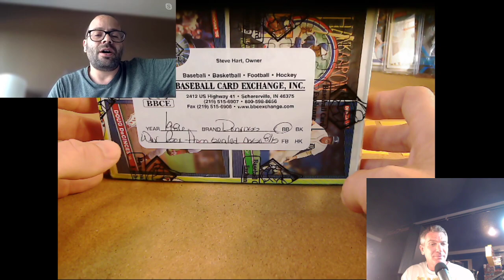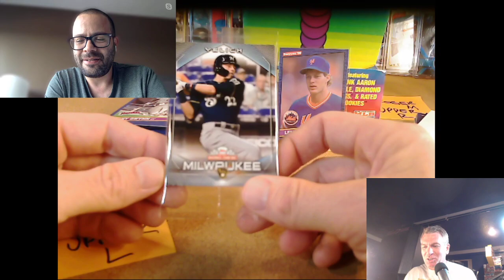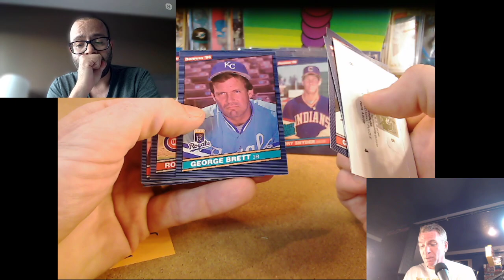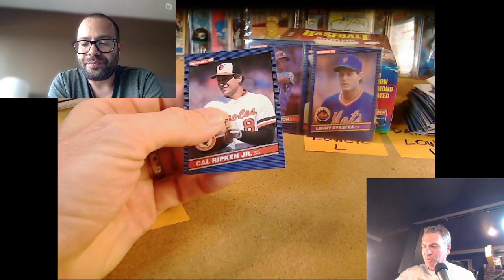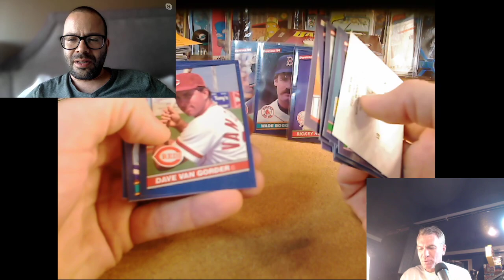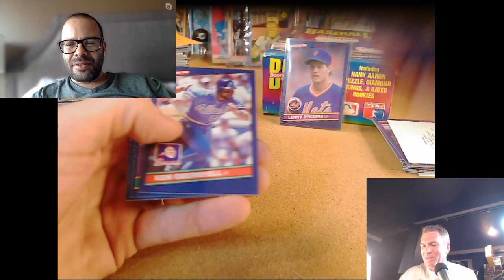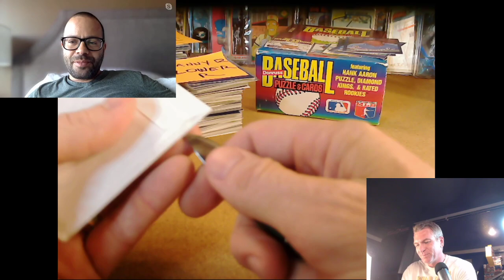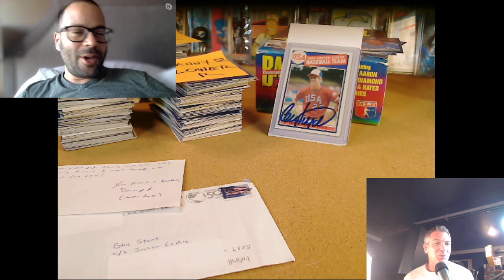1986 Donruss Wax Box Break - FASC - with Stu Stone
1986 Donruss Wax Box Break - FASC - with Stu Stone

This was a charity break, with all buy-ins from the break donated for Stu and family, in memory of Jack Eisenstein, The Jack of All Trades.

Stu requested the donations be made in Jack's memory to the  Chris Carlin family, as their brother John Carlin battles with Lou Gehrig's Disease (ALS).